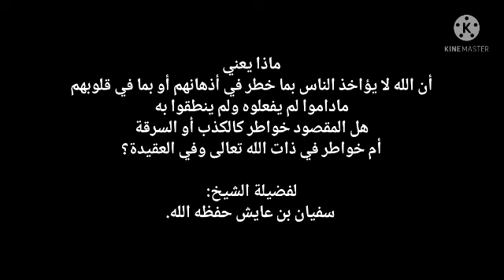هل يحاسبنا الله على ما يخطر ببالنا من معاصي وشرور؟، للشيخ سفيان عايش حفظه الله.